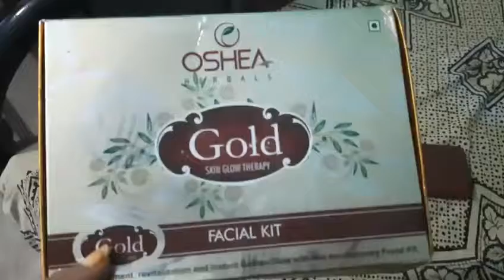Gharpe kiya golden facial || aaj ghar pe shraddh v hua